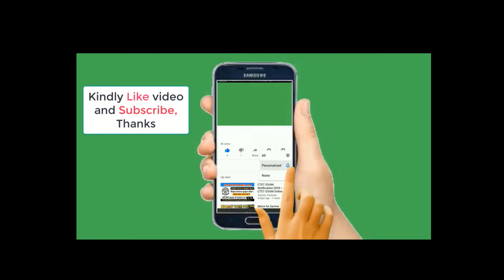Upgrading HP Stream 11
This video discusses HP Stream 11 HDD and RAM upgrade.

This video responds to this questions:
Can I upgrade an HP Stream 11 Laptop?
Can I increase the Hard Disk drive size of HP Stream 11 Laptop?
How can I upgrade the RAM size of an HP Stream 11?